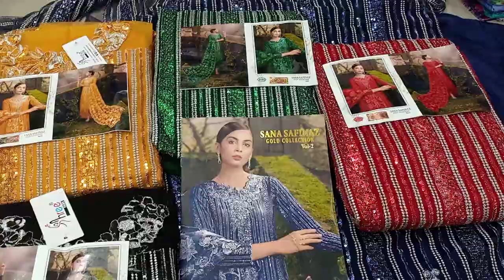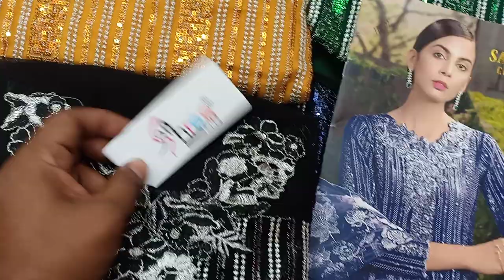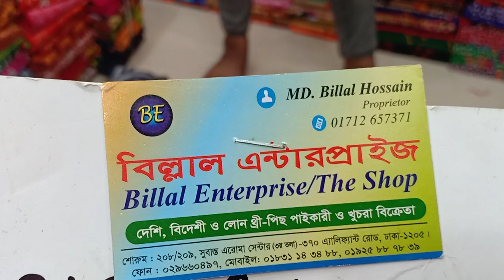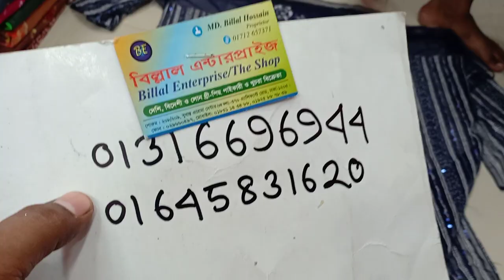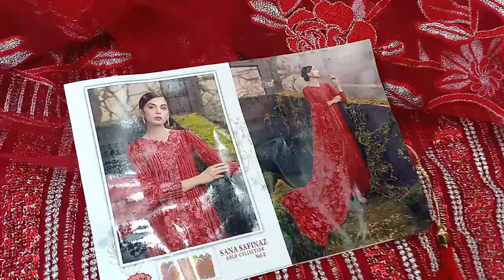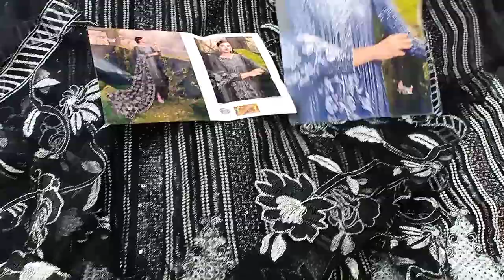২৩৫০ টাকায় SANA SAFINAZ GOLD VOL-2 অরিজিনাল ইন্ডিয়ান ভার্সন থ্রী-পিছ কিনুন।